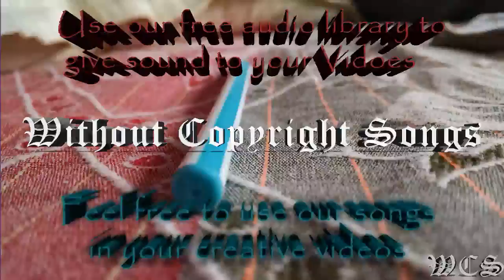Elektronomia Sky High WCS Release